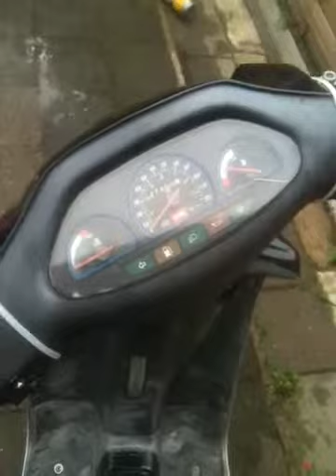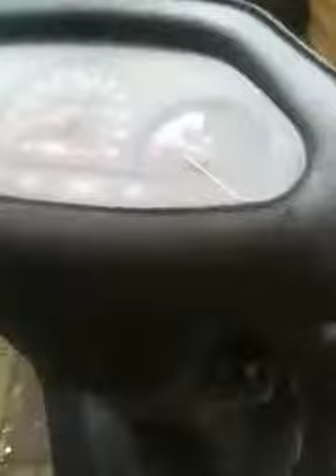Aprilia sr max biaggi 1996 scheveningen